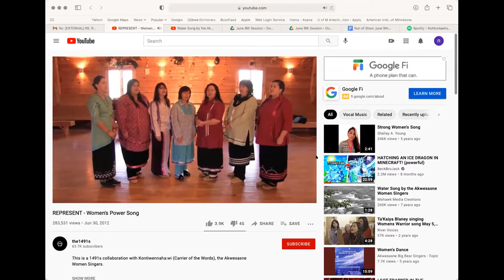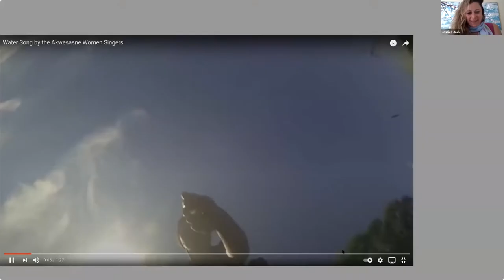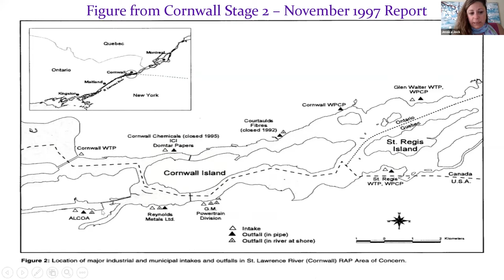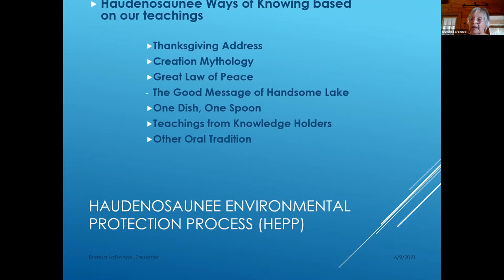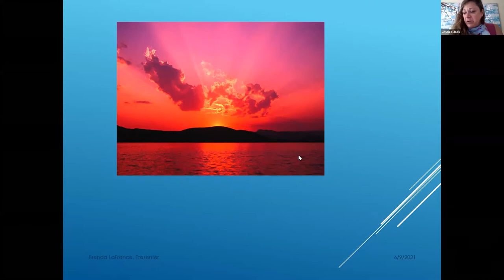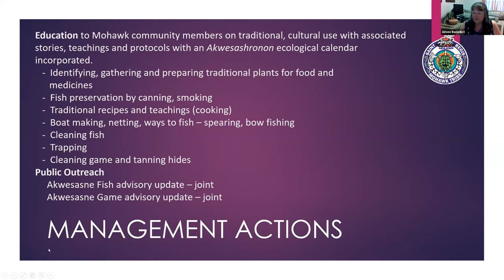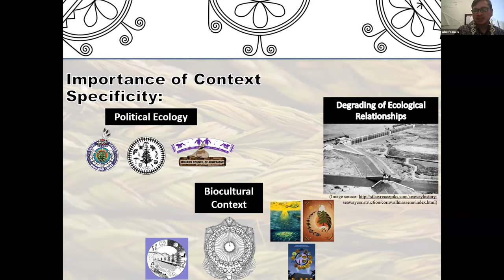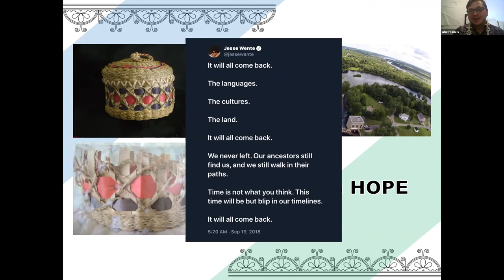Great Lakes TEK Speaker Series - (06.09.21)